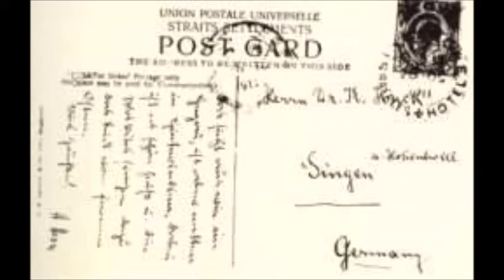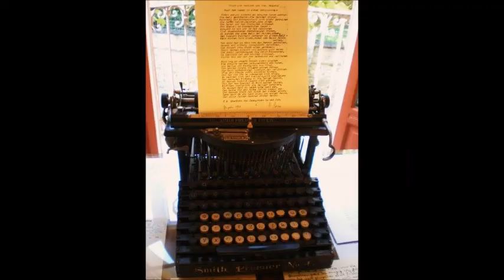Hermann Hesse : le voyage intérieur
Bonjour,
Hermann Hesse est un auteur majeur de la littérature mondiale qu'il est indispensable de connaître et de lire.
Belle découverte à vous de ce vodcast qui est dédié à sa vie et à son œuvre magistrale.
Patrick Estève, Mittelriviera : la pensée au fil des mots